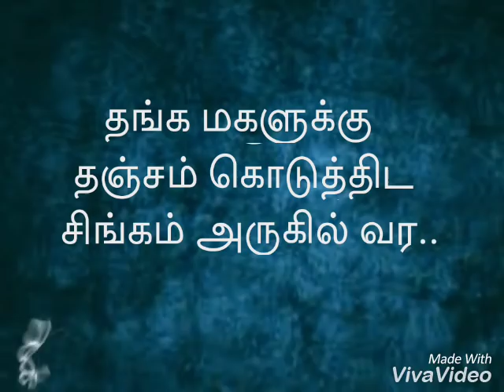Pattukulle pattiruku song lyrics - thanga manasukaran - WhatsApp status